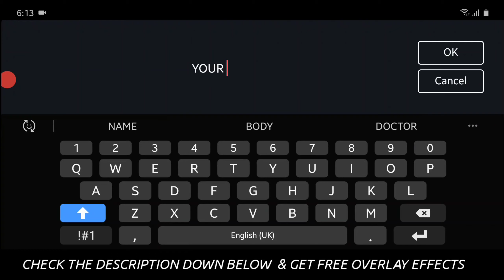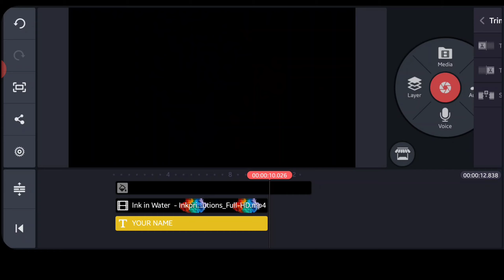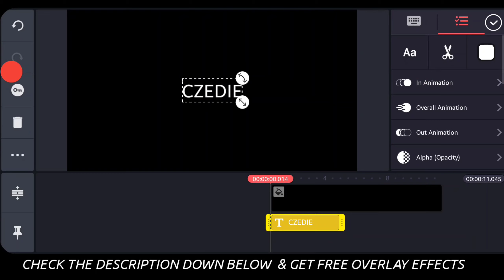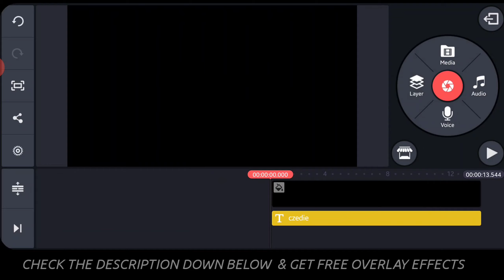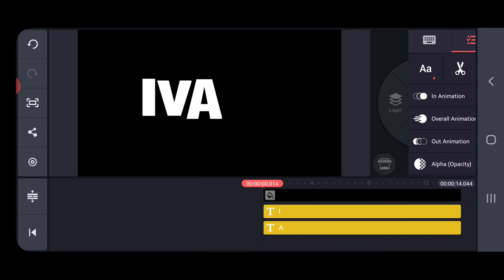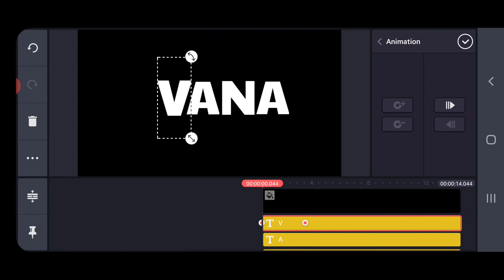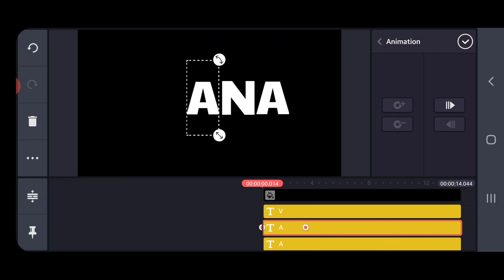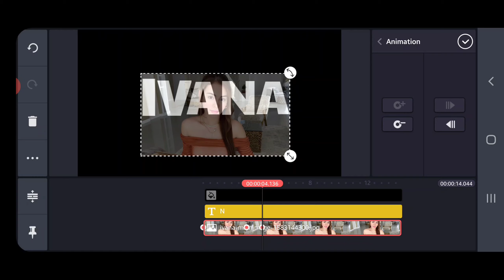Text Overlay You Must Try! Edit in KINEMASTER 2020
Overlay Text You Must Try Now!
Baka Po Pwedeng Humiling, 500 Likes Lang po Mga Lods!

What's up mga Lod's! Welcome to Another Video, in this Video I'm Going to Show You How to make Overlay Text Using Android ( KINEMASTER ) App.

Link For EFFECTS

1 Like 👍
1 Share 👋
So Please Let me Expirience 1k Subscribers and 4k Watch Time.. ❤️❤️❤️❤️

Thank You so Much & GODBLESS Everyone
Keep Safe 🙏🙏🙏